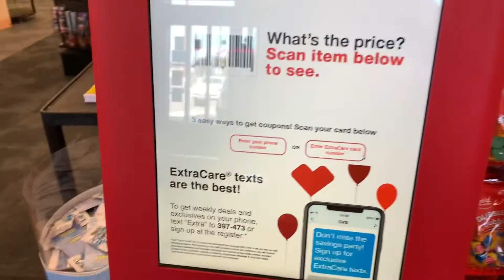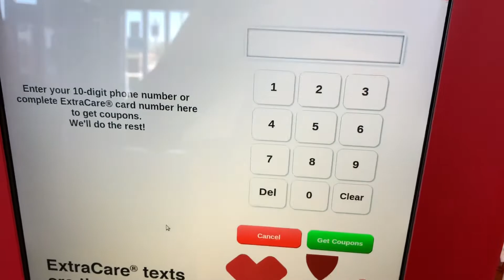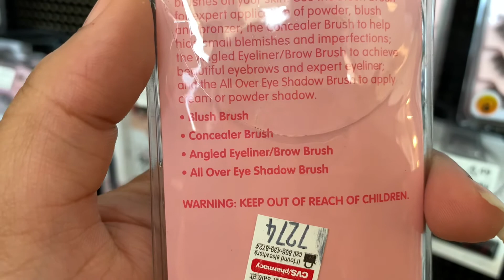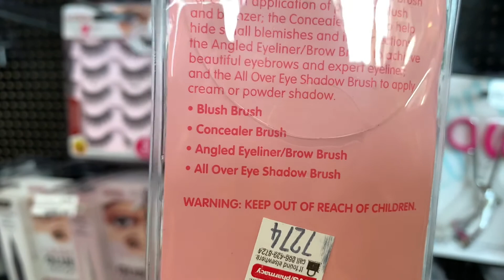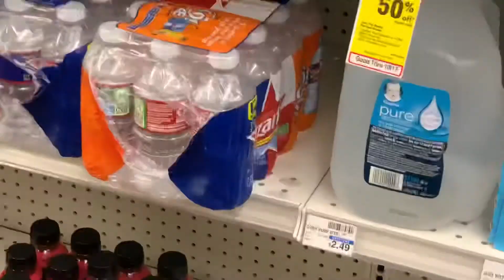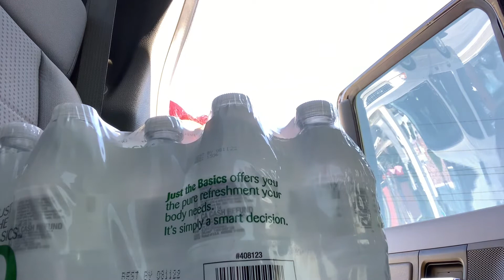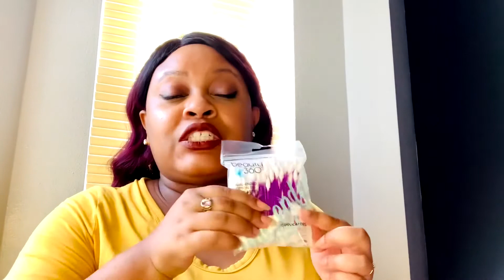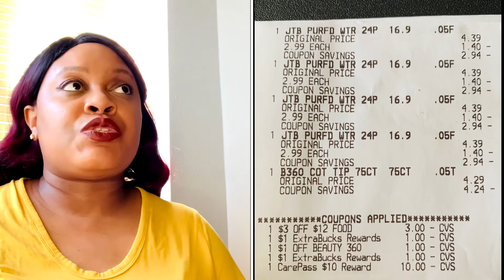CVS Pharmacy | Digital Couponing | The One Item I Usually Get, For FREE, Each Month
Hello World!

Welcome To P&P TV!

Today, I needed to get a few things, from CVS Pharmacy. When I wrote out my scenario, I didn’t think about each coupon that was displayed in my CVS app, and didn’t realize that all the coupons that I could use would not work on my transaction, due to my items being ALL SALE ITEMS.

So, when I arrived, at the store, I didn’t have a clue how I was going to execute my goal, due to lack of items in the store that were the center of my scenario. My transaction goal was FREE, my savings goal was 100%, and I was walking into the store with ONLY a few pieces of change in my wallet.

But what's the one item I usually try to get, for free, each month? And How Do I Guarantee That It Will Be Free?